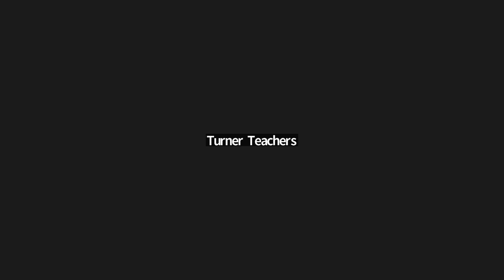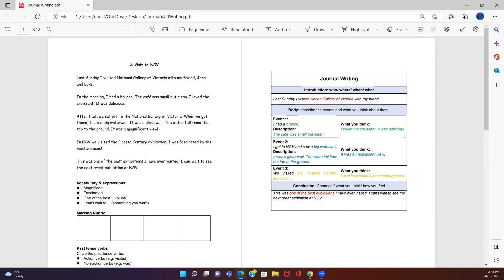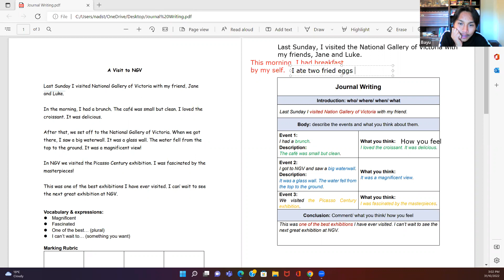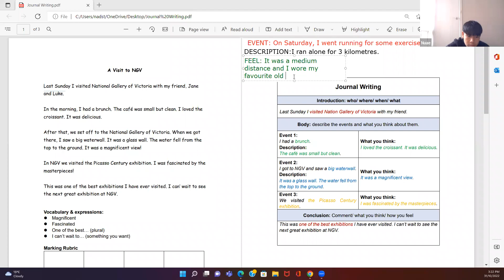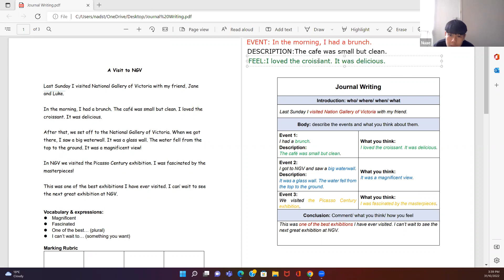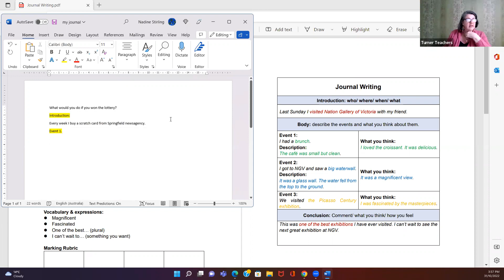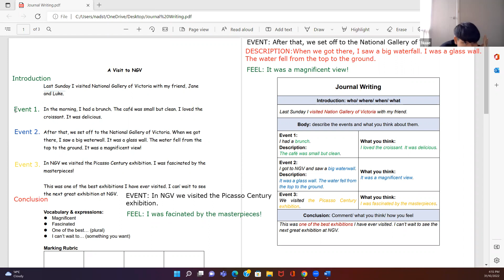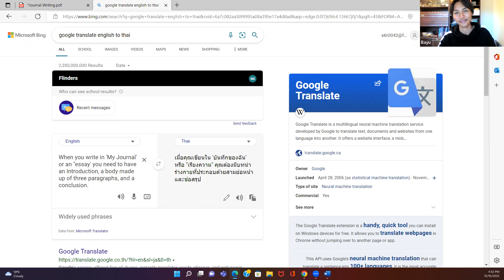ELECTIVES (AFT)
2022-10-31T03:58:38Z